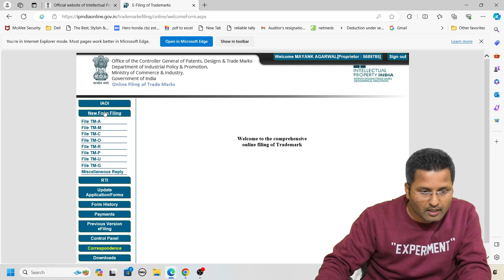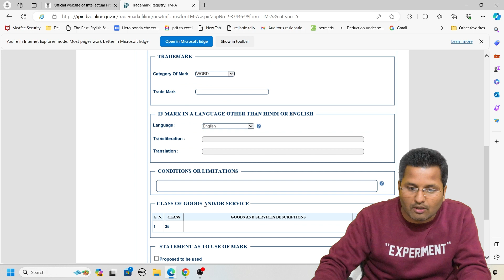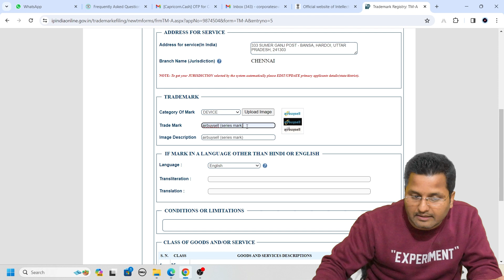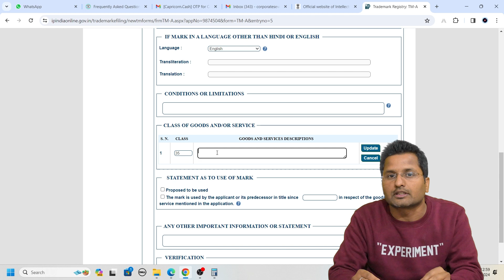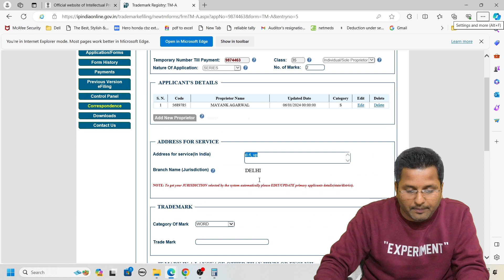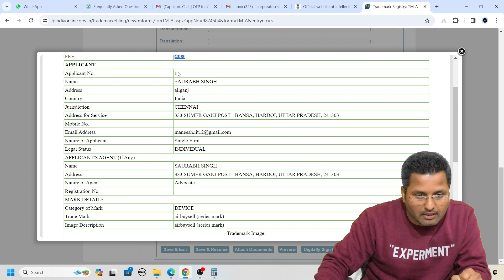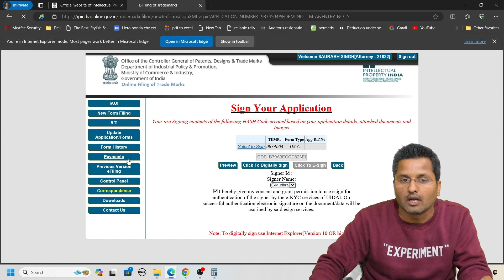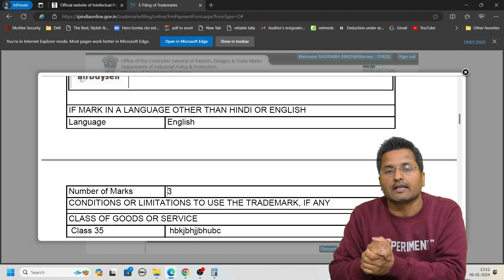2024 Updated Series Mark- File Series mark, Trademark Application Online with Latest Updates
*Latest Series trademark application filing in india,* we covered all steps which is very useful for Series mark, trademark application filing

*We discuss following things in the Video*

1. How to file Series trademark application if  you are filing yourself/own
2. How to file Series trademark application if  you are Advocate/Attorney/Agent
3. How to select applicant category
4. How to file Series trademark application under Individual/Sole proprietor selection
5. How to file Series trademark application under Startup selection
6. How to file Series trademark application under MSME selection
7. How to file Series trademark application under Others selection
8. How much fees for Series trademark application under each selection
9. How to fill applicant details and selection of business category
10. How to select applicant's agent if application is filing through Advocate/Attorney/Agent
11. How to select category of mark
12. How to select language of work if language of work nighter english nor hindi
13. How to fill Limitations of your mark
14. How to fill goods/services details
15. How to select use of mark
16. How to upload documents and what docs required for trademark application
17. How to check application before signing
18. How to edit application your application
19. How to make payment

🔎 *IPindia Related Links* 🔎